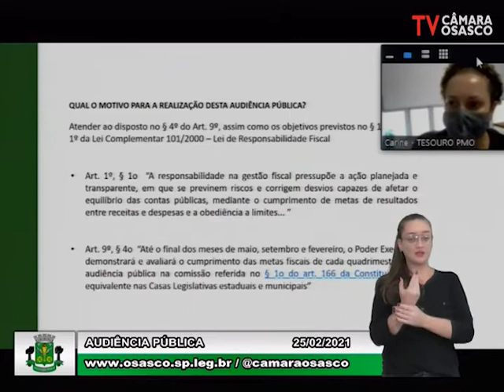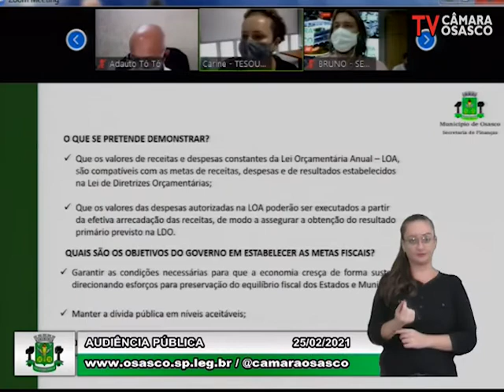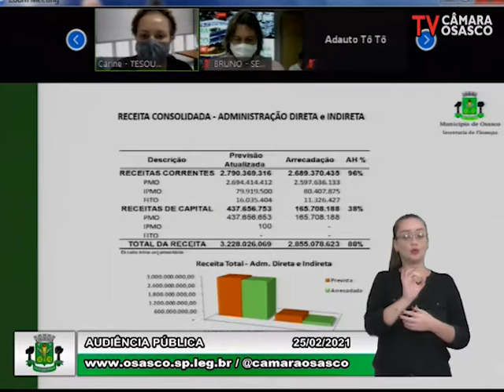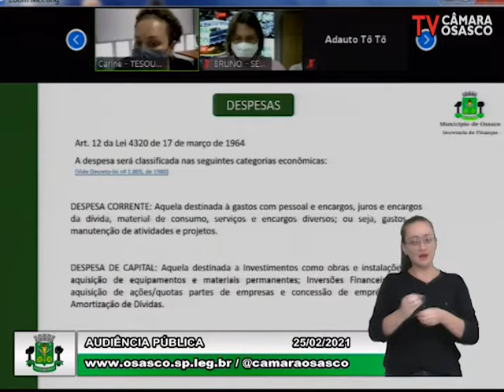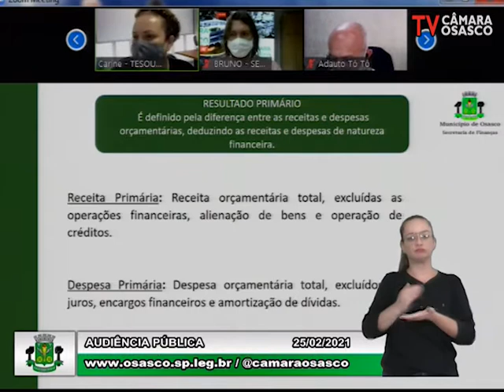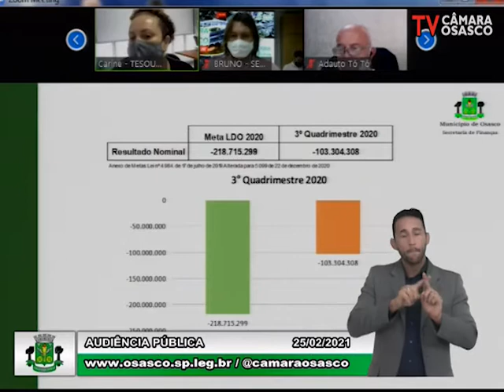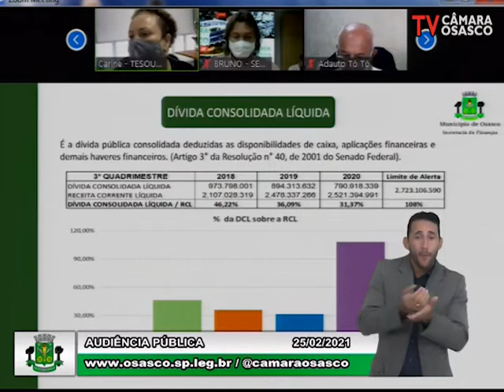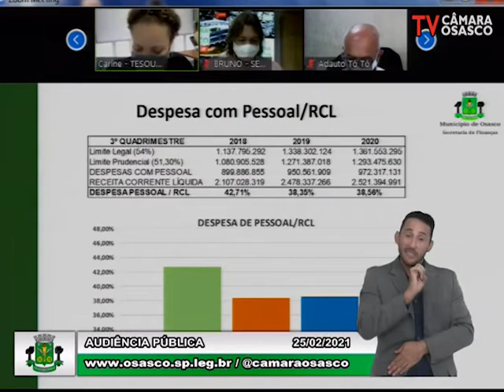Audiência Pública Prestação de Contas da Sec de Finanças Ref ao Terceiro Quad do Exercício de 2020 2